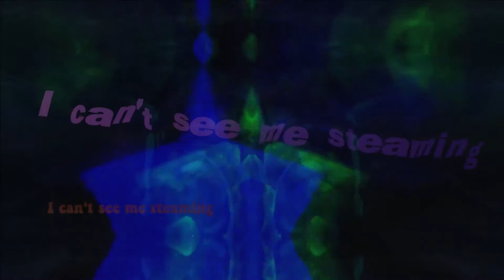Firpo Chompeavy - Titans Cry for a Mechanical Black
track taken from Firpo Chompeavy's album "Smoking 45", out via Wormholedeath worldwide.

"A nonsense song is a type of song written mainly for the purpose of entertainment using nonsense syllables at least in the chorus. Such a song generally has a simple melody and a quick (or fairly quick) tempo."

Firpo Chompeavy is an Experimental Metal/ Stoner band from Italy. “Smoking 45” is the band's debut album and contains 11 tracks. To blend the different musical influences of the band the songs are a mix of stoner, psychedelic, hardcore and metal. With a powerful  sound and technical riffs the band has found its own style.

Line Up
Elia Borelli (Vocals)
Cristian Assirati (bass guitar)
Giorgio Cimoli (Guitar)
Moreno Sessa (Drums)